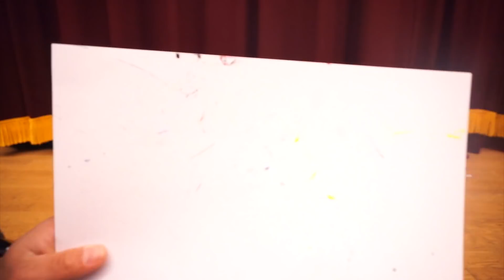ウチのお猿さんに絵を描いてもらったら、とんでもない芸術作品できた…！！！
いいものを描きたいと思うわけでもなく、ただ直感のみでクレヨンを画用紙にぶつける…お猿さんだからこそできる無欲の芸術です。ええ、自分でも何言ってるかよくわかんないです。